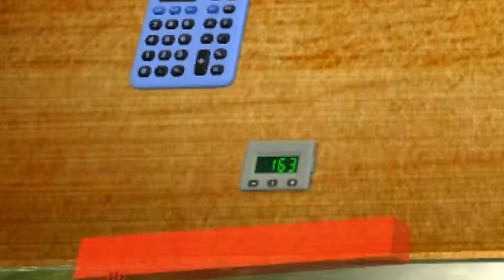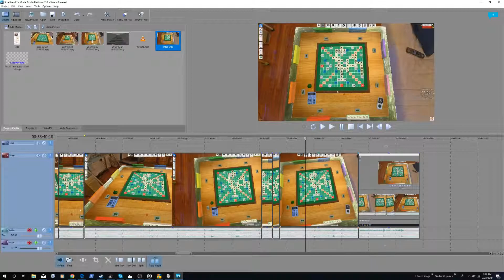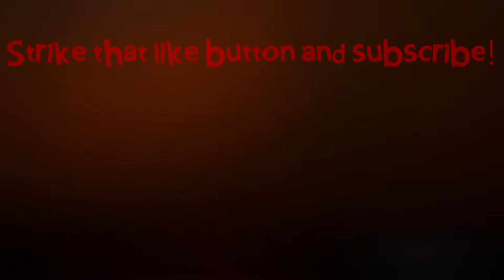Scrabble:THE REMATCH! - LAY!!!!!!! - Part 3